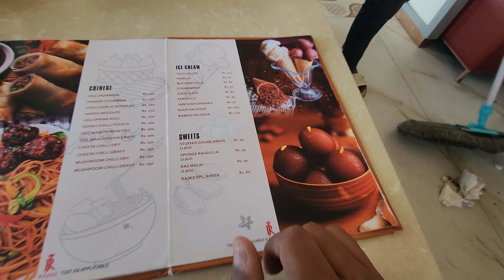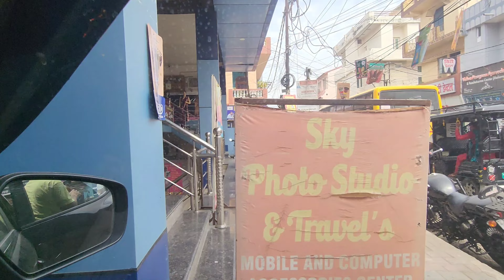Delhi to utharkhand trip started.